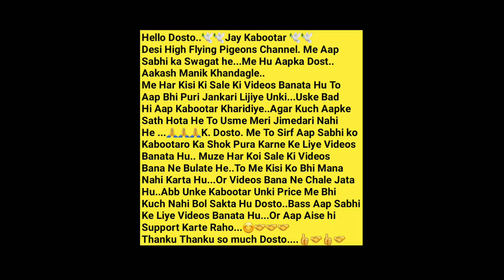Madrasi Kabootar. Munaf Bhai Or Sarfraz Bhai. Andheri West. Mumbai.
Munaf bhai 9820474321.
Mr Sarfu..7506902585.